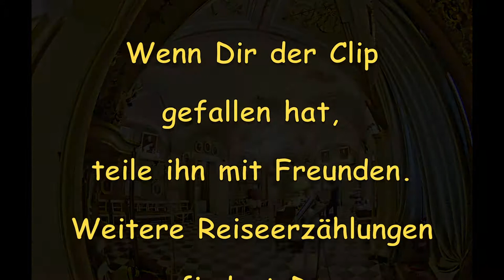Florenz Toskana Stadtrundgang Teil 2